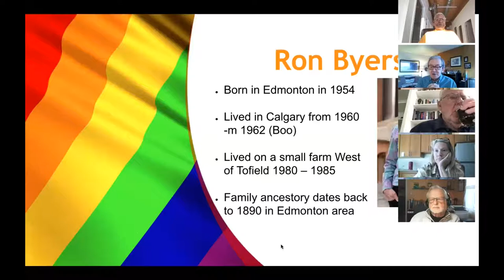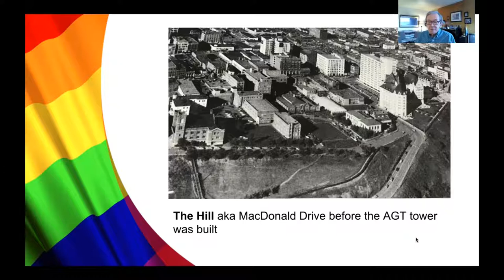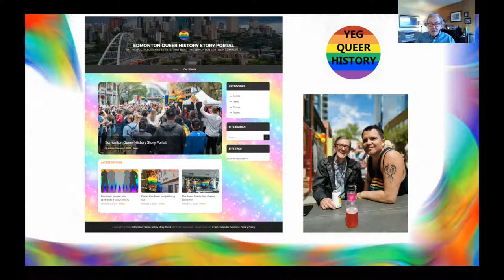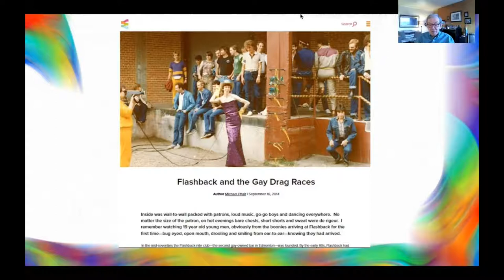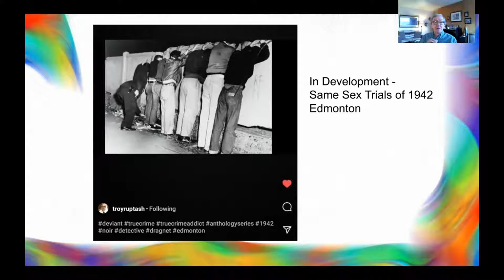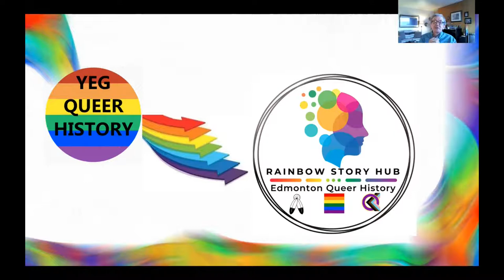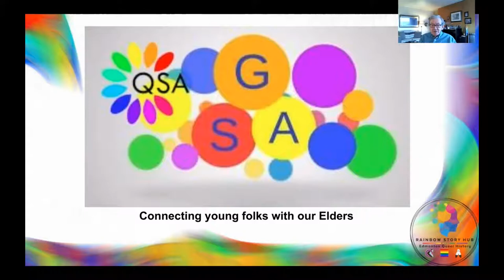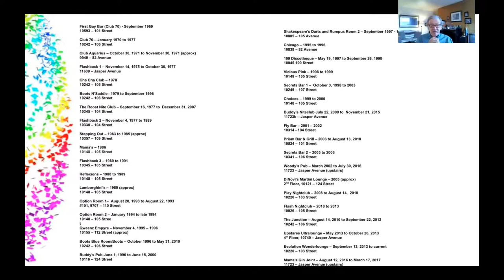Ron Byers — Local Queer History & the Clubs in Edmonton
Aging with Pride — January 6, 2022
Ron Byers

Ron will talk about local queer history and the clubs in Edmonton. He is a community leader and story teller. He is the founder of the Rainbow Story Hub / Edmonton Queer History program.